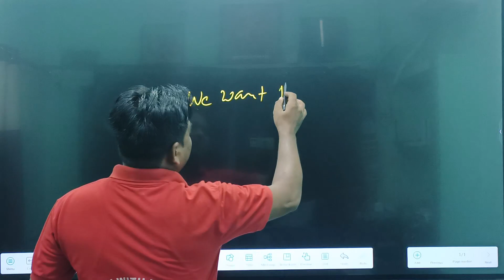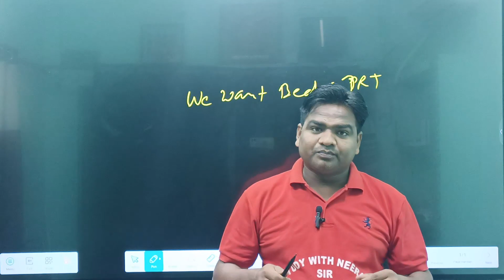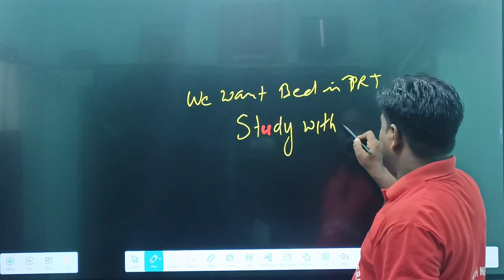Bed Vs BTC court update| Bed Vs BTC महत्वपूर्ण जानकारी,BED प्राथमिक से बाहर अब क्या होगा?